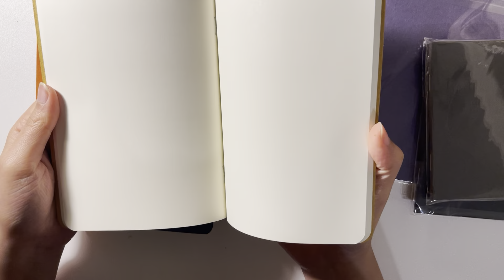만년필 천 파우치, 토모에리버 노트 리뷰 (구매 정보 포함)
만년필 천 파우치와 토모에리버 종이로 만든 노트를 구매했습니다.
제돈으로 사서 써보고 하는 리뷰입니다.
사실 언제는 안 그랬냐만은요!
파우치도 노트도 정말 마음에 들어서 꼭 소개해드리고 싶었어요.

노트는 토모에리버 종이이기만 하면 다 똑같을 것 같아요.
굳이 저 상점에서 구매하실 필요는 없습니다. (52g)

-구매 정보-
펜 파우치 : 또르뚜가 (아이디어스)
토모에리버 노트 : GoodINKPressions

영상 도중 또르뚜가 블루 펜파우치는 데님이 아니라 그냥 린넨 파우치네요!

그리고 제가 모눈 노트를 방안 노트라고 말한 곳이 있는데
너그럽게 넘어가주시면 감사하겠습니다.